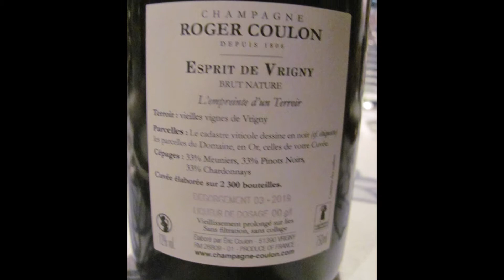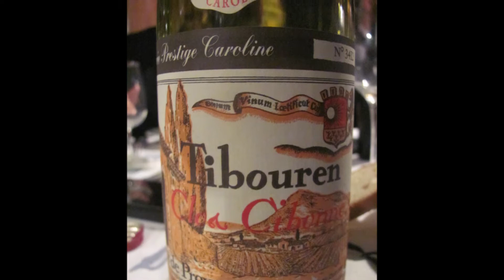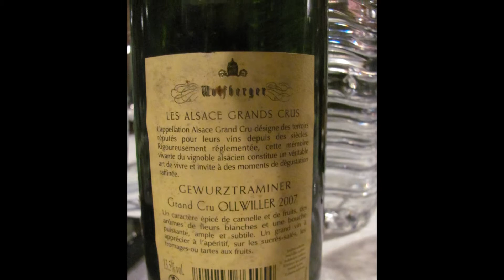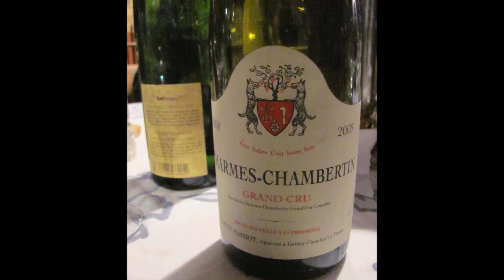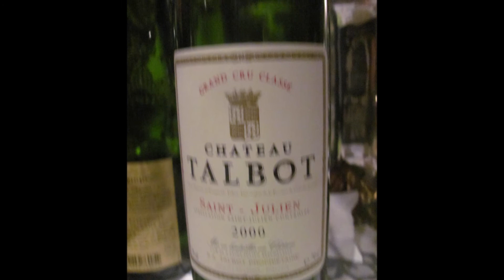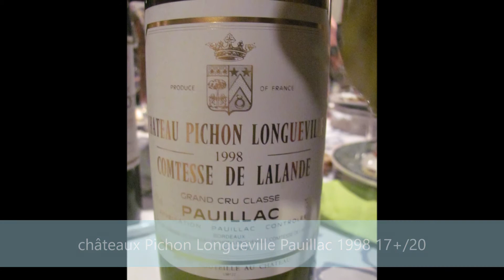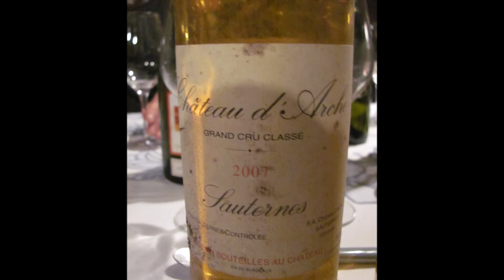novembre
1. Esprit de Vrigny Roger Coulon brut nature 14/20
2. château Carbonnieux 2009 Pessac Léognan 14/20
3. L’esprit de Chevalier Pessac Léognan 2000  12+/20
4. Clos Cibonne cuvée Caroline 2014 15/20
5. Grand Cru ollwiller Gewürztraminer wolfberger 2007  12/20
6. Charmes chambertin grand cru 2008  Domaine Geantet-Pansiot 18/20
7. Rose pourpre côte rôtie 1998 Pierre Gaillard 17/20
8 château Talbot  saint julien 2000  17/20
9. châteaux Pichon Longueville Pauillac 1998 17+/20
10. Inaccessible 2010 Faugères  Mas Gabinele 18/20
11. Château Filhot sauternes 2007 15/20
12. Château d’Arche 2007 Sauternes 16/20